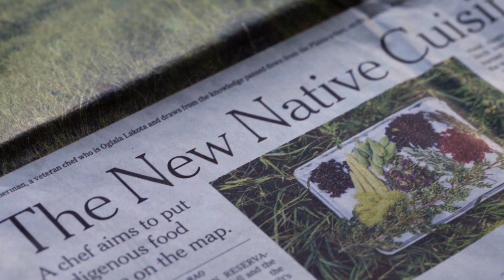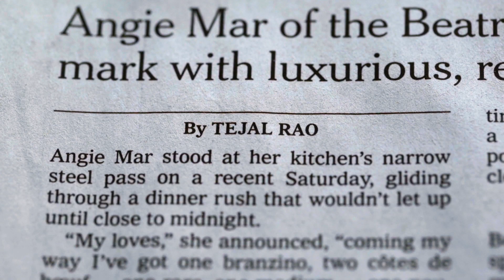Tejal Rao: 2019 Vilcek Prize for Creative Promise in Culinary Arts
The 2019 Vilcek Prize for Creative Promise in Culinary Arts is awarded to Tejal Rao for food writing that tells stories about politics, culture, and science, centering on people whose work often goes unseen.

Tejal, born in the U.K. to parents from Kenya and India, is the New York Times’ California restaurant critic and a columnist for The New York Times Magazine. Her food writing tells stories about politics, culture, science, and history, highlighting people whose work often goes unseen. Previously she was a restaurant critic for The Village Voice and Bloomberg News. She has received two James Beard Foundation awards for her writing and was named to Forbes’ “30 Under 30” list of notable young innovators.

The Creative Promise Prize includes a $50,000 unrestricted cash award. For more information about Tejal and the Vilcek Prizes,